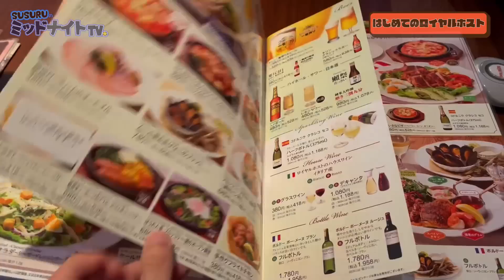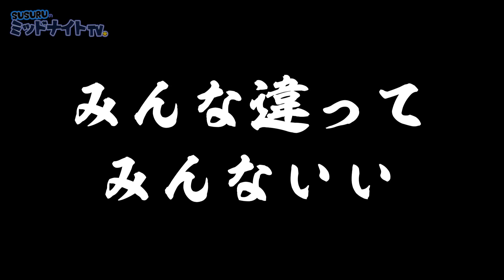SUSURU、初めてロイホに行く【SUSURU TV.の初探訪昼ごはん】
〒164-0001
東京都中野区中野3-42-2
SUSURU宛　まで！